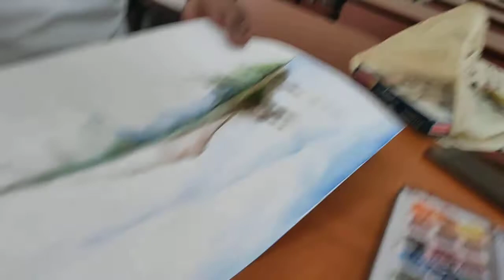March 22, 2022